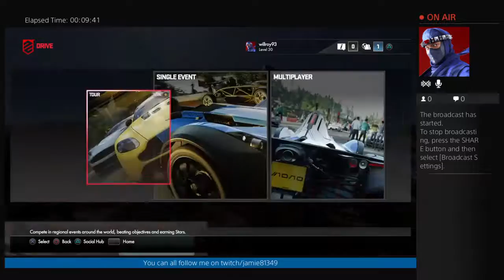ps4 drive club - 1 / 5